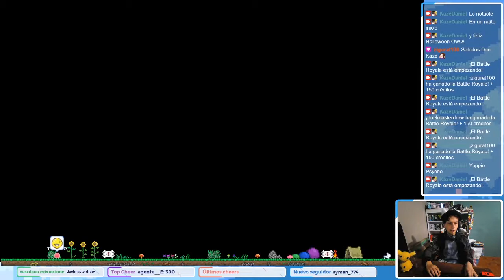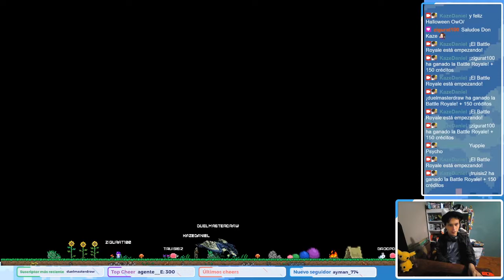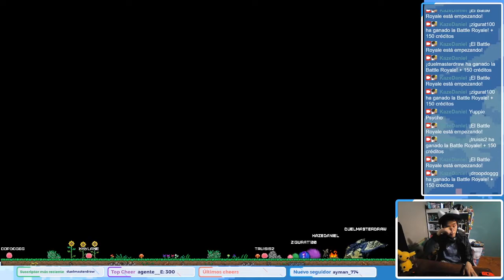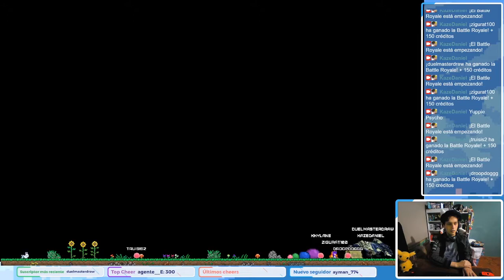Probando Juegos - Aspire Ina's Tale, Yuppie Psycho, Happenlance y Nuclear Blaze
Stream realizado el 31 de Octubre del 2021